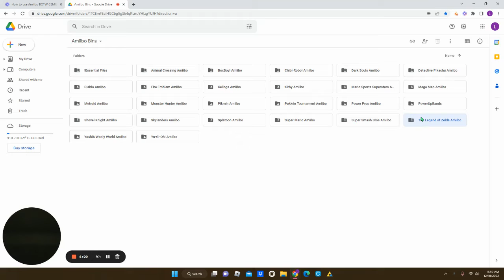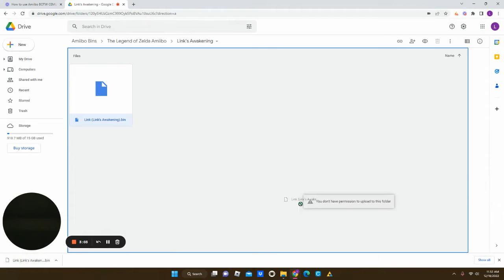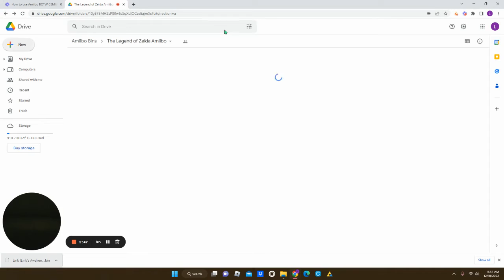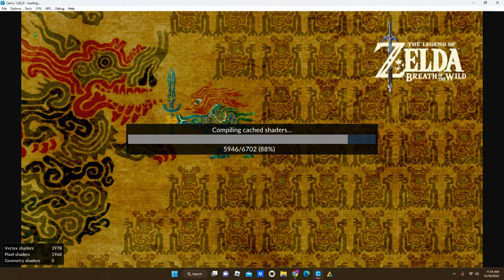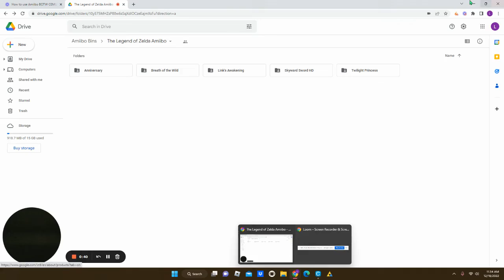How to use Amiibo on CEMU 2022!!(Still works in 2026)